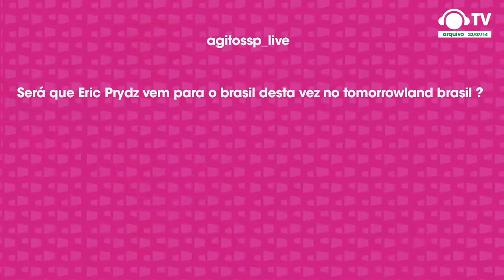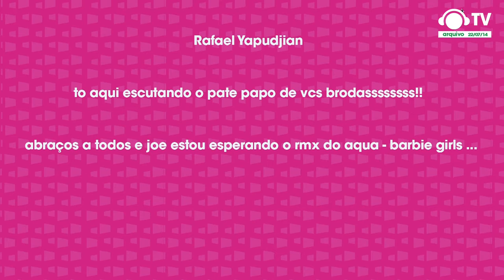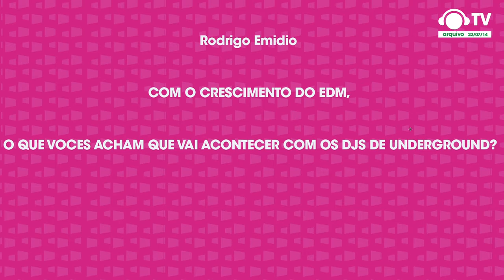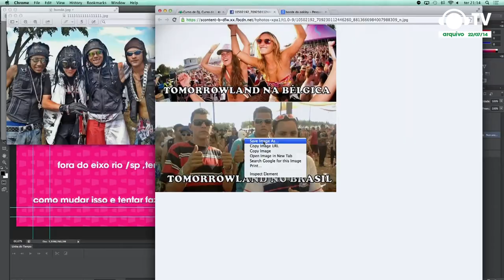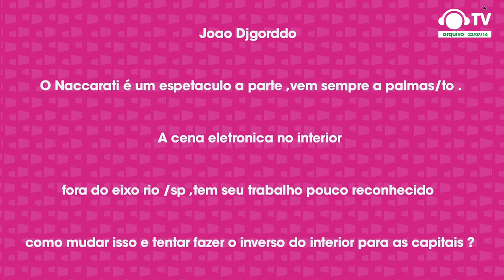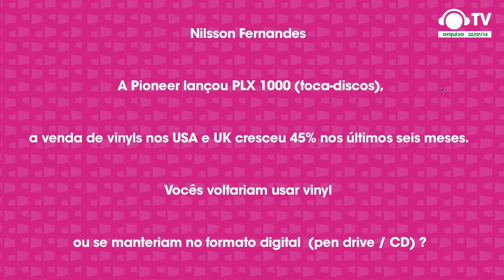Talk DJ c/ Maysa Moura: Naccarati, Joe K, Cris Proença e Vee Brondi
Programa ao vivo da Ban TV, apresentado em 22/07/14 por Maysa Moura, DJ e Jornalista, que nessa edição recebeu Naccarati, Joe K, Cris Proença e Vee Brondi.

Mais sobre o TALK DJ:
Com muito bom humor e descontração, Maysa Moura bate um papo com grandes nomes da cena eletrônica. Em pauta, as diferenças entre homens e mulheres na cena, baladas, bastidores e muitos segredos dos DJs! O programa é ao vivo e transmitido pela Ban TV htto://